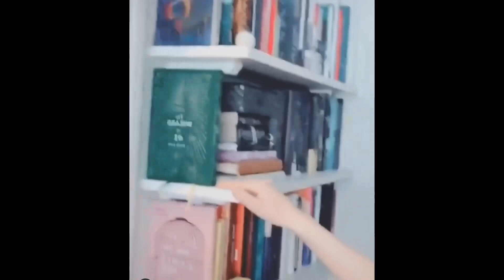#2 Random AURORA videos that I’ve saved on my phone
New era is coming aAAAaAaa
Videos by: